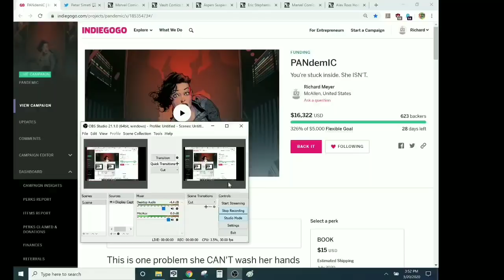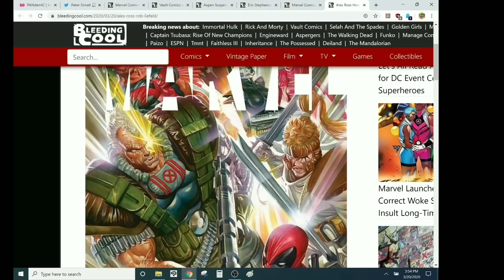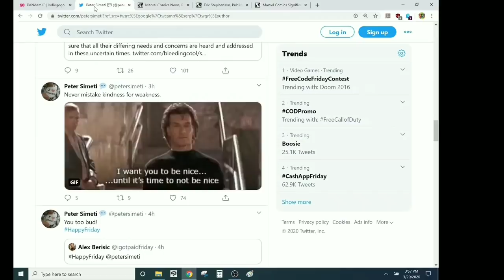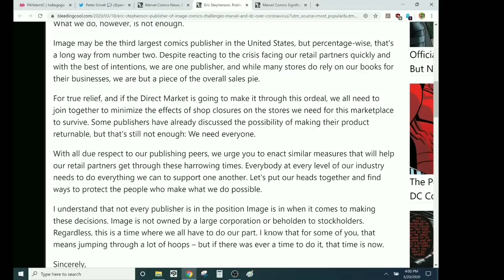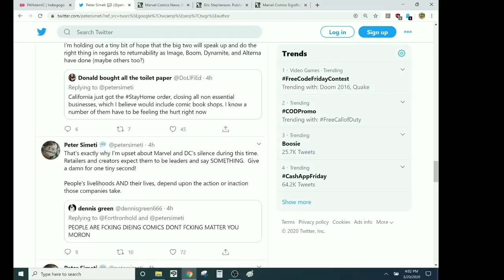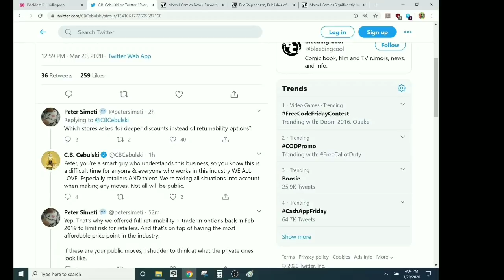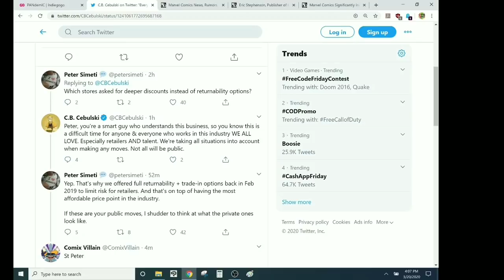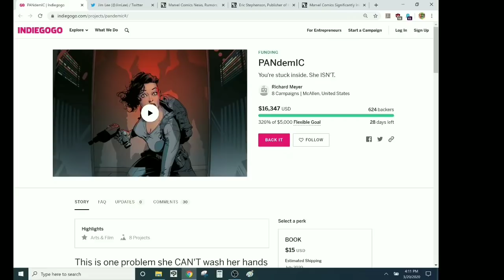Alterna Publisher Takes His Peers At Marvel & DC To The Woodshed Over Lackluster Response To Crisis